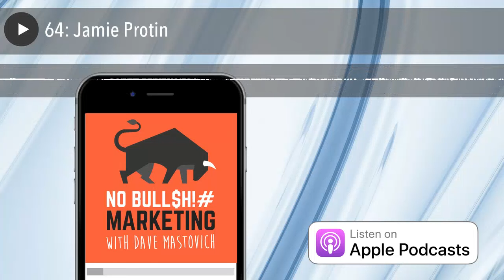64 Jamie Protin